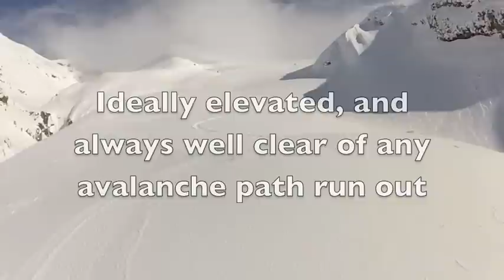Backcountry Safety tips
A couple of tips for travelling safely in the backcountry while the avalanche danger is elevated